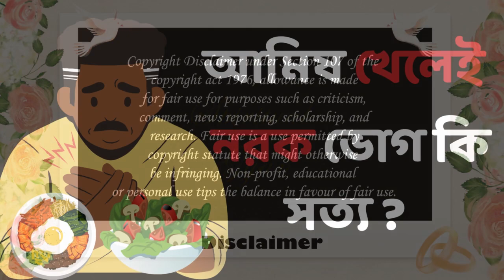আমিষ খেলে কি নরক ভোগ হয় ?